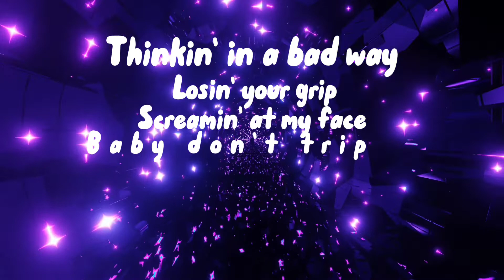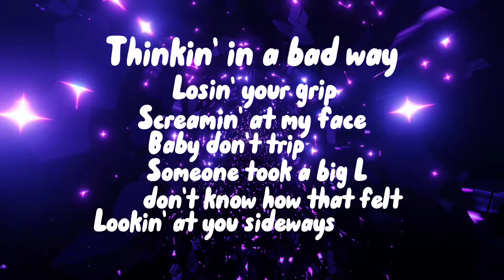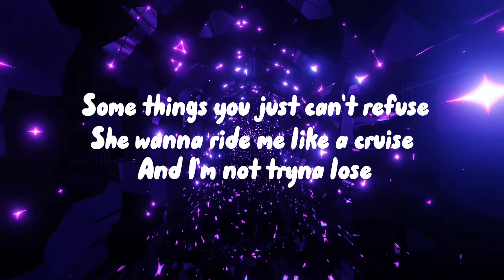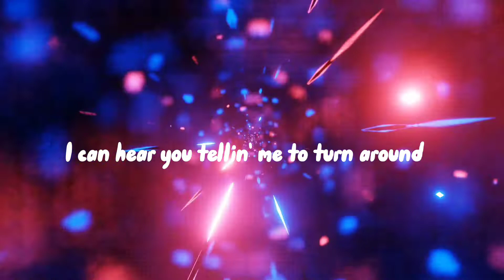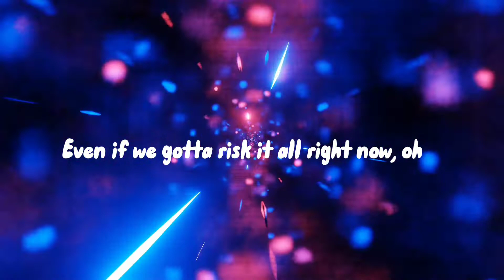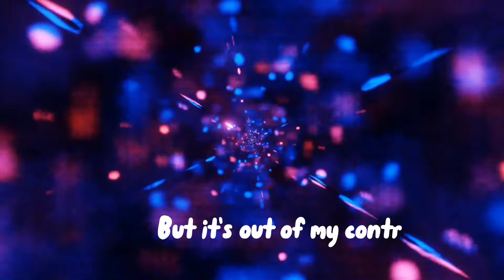MUHAMMAD HAIKAL DDV1A